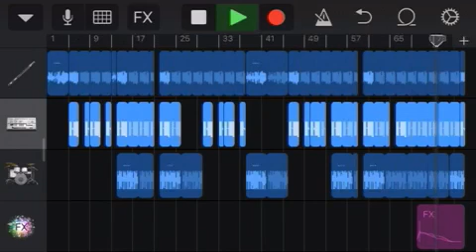‘Kickback’ Gods Rejects Records Sample Track 22 (Prod by Nohe Robles)